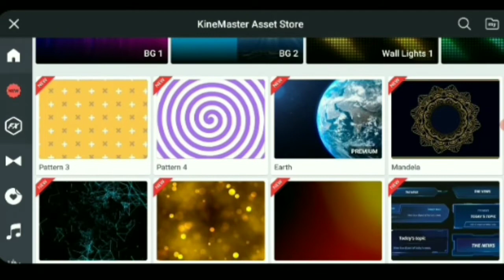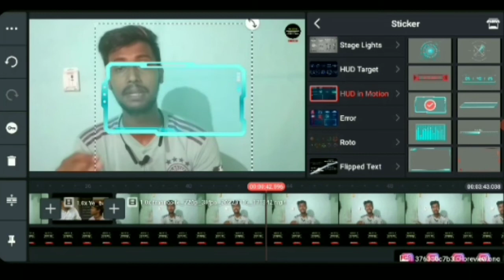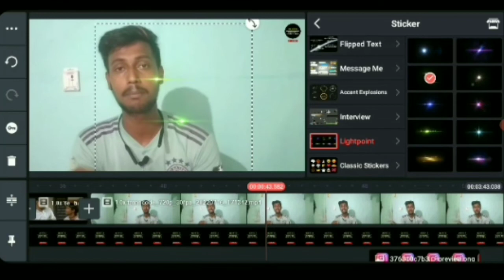How to download kinemaster Mod/Pro Apk2022 | kinemaster without watermark kaise download karen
kinemaster se watermark kaise htaye | How to download kinemaster without watermark | WBTk

 downlaod kinemaster pro mod,
kinemaster latest version pro mod apk downlaod

kinemaster without watermark kaise download karen 2022 kinemaster without watermark drive link

kinemaster without watermark open nahi ho raha hai

kinemaster mod new version 2022

kinemaster mod version download 2022

kinemaster new version kaise download karen

kinemaster  mod apk link

kinemaster ka watermark kaise htaye

kinemaster without watermark hack mod apk

kinemaster mod ko kaise download karen

use equipment

tripod :-

mic :-